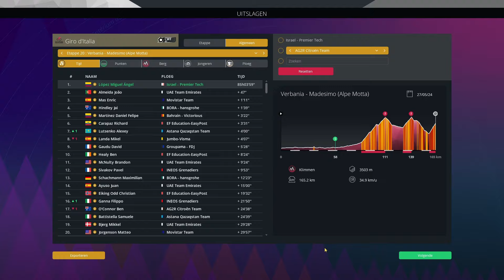López pakt het roze! Maar dan... | Pro Cycling Manager 2023 #18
Join de Discord om vragen te stellen en mee te praten

Op dit kanaal vind je zowel Pro Cycling Manager als FIFA content.
In Pro Cycling Manager doe ik Career Mode of Pro Cyclist Mode en probeer ik een zo succesvol mogelijk team te maken! Soms geef ik wat tutorials zodat ik je wat tips kan geven over het spel.
Op FIFA leer ik je dan weer in mijn eigen Road To Glory (RTG) hoe je coins kan verdienen, hoe je de game grind, maar vooral hoe je een zo goed mogelijk team maakt zonder er geld aan uit te geven. Een belangrijk onderdeel hiervan zijn de Bronze Pack Method en de League SBC's, deze behandel ik allemaal in mijn video's. Van een starter team bouwen tot de echte legendes in de game gebruiken, het komt allemaal voorbij. Ook deel ik mijn tactieken die ik gebruik voor de games die ik speel in Rivals en de Weekend League.

Kijk hier voor meer content!